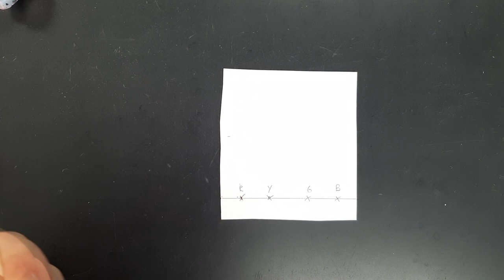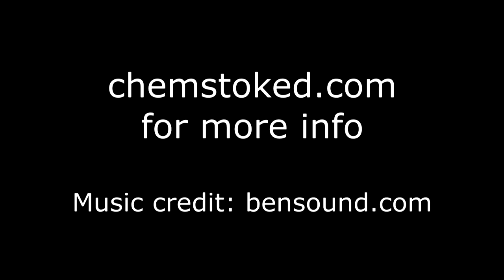Food coloring chromatography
Time-lapse of food dye chromatography for distance learning.